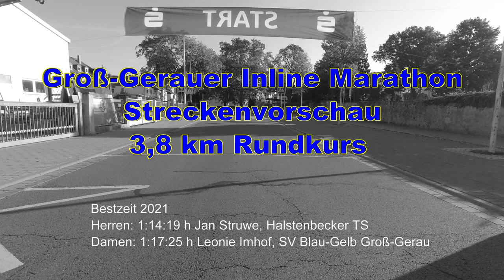Groß-Gerauer Inline Marathon - Streckenvorschau (HD)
Im Jahr 2021 fand nach langer Pause der 8. Groß-Gerauer Inline Marathon statt.
Dieses Video zeigt die Strecke vom 10. Oktober 2021. Im Jahr 2022 ist diese Strecke auch für die Deutsche Inline Marathon Meisterschaft in Groß-Gerau vorgesehen. Änderungen können ggf. auch kurzfristig erfolgen, sofern es die Situation (dringend notwendige Baustellen etc.) erforderlich macht.

Der Rundkurs ist 3,8 km lang und wird 11 x gefahren. Mit dem etwas versetzten Start ergibt dies 42,195 km.

0:00 Start, Siegerzeiten 2021
1:17 Zielgerade (Ziel nach 11 Runden)
1:29 Weitere Strecke
5:03 Ende der Vorschau-Runde